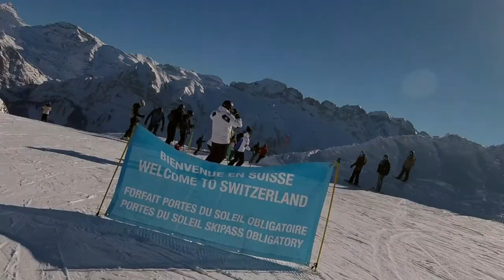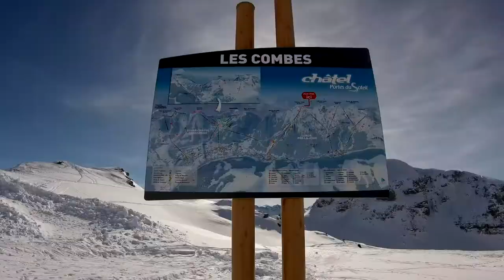Ski Avoriaz⎢Portes de Soleil⎢FULL HD